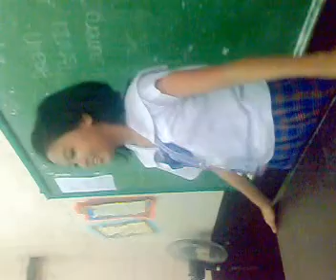huztlah pride 02062009023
happened during filipino tym ... ualang teacher so walang magawa ... hehehe ... featuring prime huztlah and mr.Left... :)